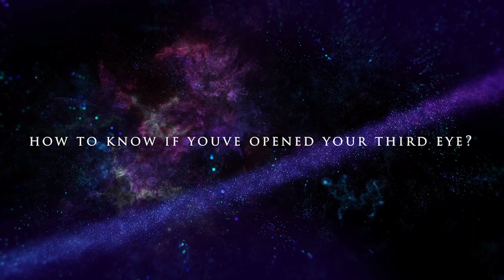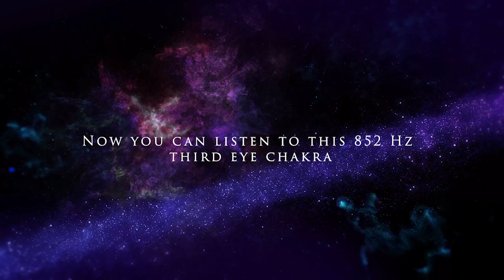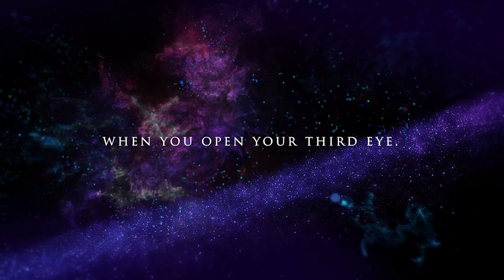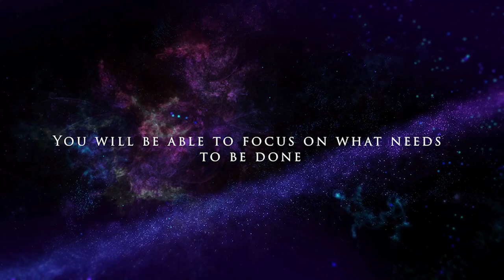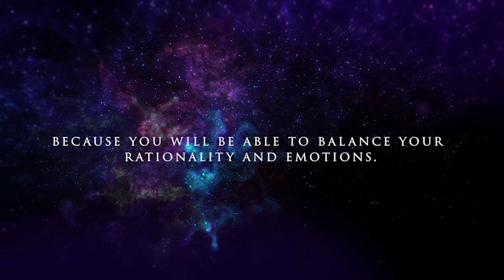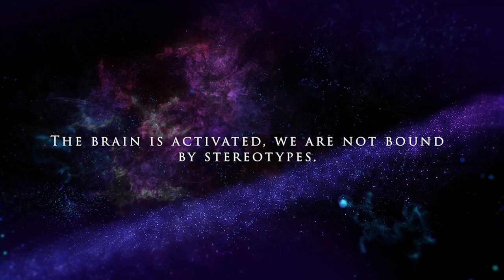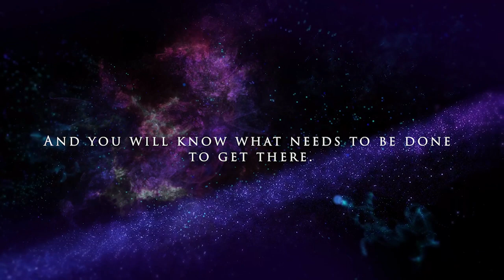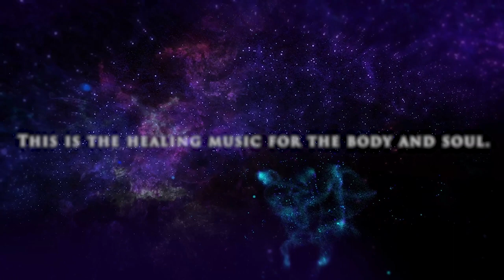How to Open Your Third Eye Music 852 Hz Frequency Music ▶Japanese Third Eye Opening Music◀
How to Know If Third Eye Is Open❓How to Open Your Third Eye Music❗852 Hz Frequency Music▶Japanese Third Eye Opening Music◀

⁂ Due to strong vibrations, please watch according to your physical condition ⁂

【Timeline】
00:00 ▶ Song Title
00:22 ▶ The healing effect of this song
03:33 ▶ These frequencies will improve your life.

✨ Channel Information ✨
daVinciii chord works on creating meditation and healing music based on Solfeggio frequencies, and a variety of other resources for meditation, relaxation, sleep and healing. Meditation music, healing music, sleep music, etc. These are tuned to match the ultimate vibration. High vibration due to special frequency effects. High vibration frequencies penetrate the DNA level at the speed of sound.

We have been studying music therapy for years. Music therapy has a scientific basis, and there are many successful cases. It is recommended to listen 2-4 times a day.

📣 Precautions:
1. Better listening before and after sleeping
2. Complete listening, the effect will be much better, especially for the first time listening
3. If the listening time is too long, you may have a slight headache or discomfort, it is recommended to drink more water
4. You can get better results when you wear headphones, but you don’t have to wear them, but you need to listen close to it, and the effect will be longer.
5. Within a month, listen to two or three kinds of music together, the effect will be better, but you can also listen to several other types as an aid
6. A small number of people may have detoxification reactions, such as headaches, etc. If this is the case, you can first reduce the number of listening
7. Persist in daily listening, the initial results will be seen after two weeks, and there will be greater results in three months.
8. Some audios do not require belief and will be effective soon, but some still require belief

We adjusted the 17 special frequencies that overlap All 9 Solfeggio Frequencies and the Angel Number Frequency for Full Body Aura Cleanse.

All these tones and instruments are precisely tuned, which are the frequencies of healing, good fortune and ascensie. This is the healing music for the body and soul.

These healing vibrational frequencies music can be used as background music for pre-sleep music, meditation, working or studying, or just to relax.

▶ Improve Health Music / Boost Your Immune System Music / Music to Improve Mental Health / Healing Music for The Body and Soul / Immunity Power music / Immunity Boosting Music

▶ Full Ascensie / All Frequency music with 9 Solfeggio Frequencies and Angel Number Frequency /  Full Body Aura Cleanse & Cell Regeneration Therapy / Angel Number Frequency to Highly Raise Your Vibrations.

These tracks combine 17 amazing miraculous tones with special sound sources adjusted to match the resonance of the ultimate vibration.

・8 Hz: Mother Earth’s natural heart rhythm, the frequency of the double helix in DNA replication.
・88 Hz: This number is the vibration of your original divine spark from God.
・888 Hz: Angel frequency rewards your hard work, keeps moving forward, and is so rich and exciting in every aspect.
・111 Hz: The Universe is ready to support you in shaping the life you want.
・222 Hz: Be positive. It confirms that you are on the right path.
・444 Hz: Your guardian angels are near and ready to help you. Listen to your inner voice, take inspired action.
・69.3 Hz: Enhance the healing effect related to each resonance depth and other frequencies.
・174 Hz : Relieves Pain & Stress
・285 Hz : Heals Tissues & Organs
・396 Hz : Eliminates Fear
・417 Hz : Wipes out Negativity
・528 Hz: The frequency of sharing the love and harmony of the universe. The frequency of DNA repair.
・639 Hz : Brings Love & Compassion in Life
・741 Hz : Detoxifies Cells & Organs
・852 Hz : Awakens Intuition, Raises Energy at Cellular Level
・963 Hz: The sacred frequency is called the frequency of the gods
・4096 Hz: The frequency of opening the door of heaven